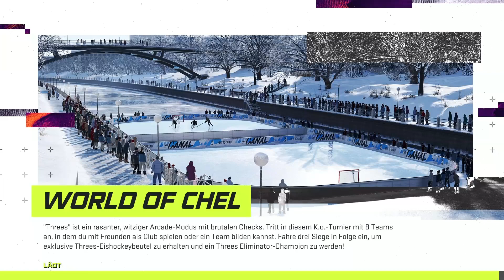#039 EINEN KNAPPEN HAUCH BESSER... 🏒 Let's Play NHL21 Ultimate Team [GERMAN/DEUTSCH]